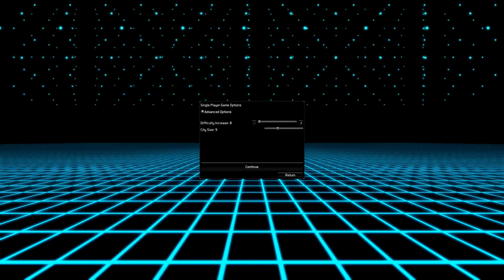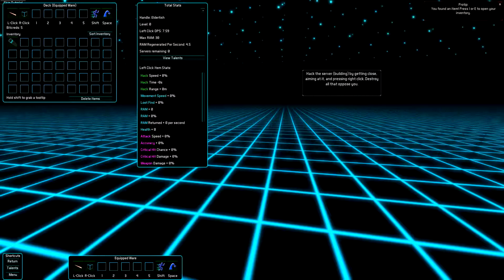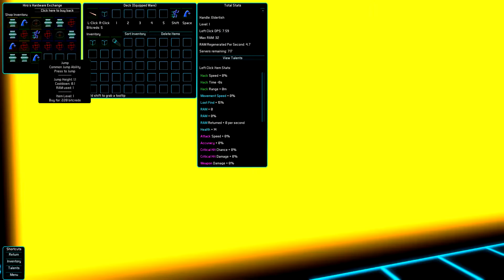HACKING THE MAINFRAME || Black Ice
►Help the community grow. Leave a like or a comment.